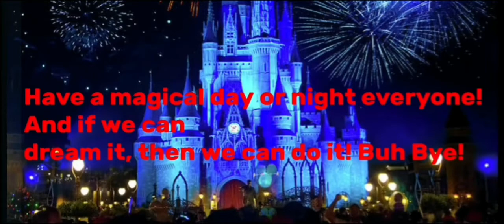Disney Drawing Thursdays | Elvis Stitch Drawing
Hello and welcome everyone! 👍 Share out this video (Twitter & Instagram)

What I use to Edit video is called VN Video Editor Lite! Another app I recommend!

Please feel free to help support to my channel!